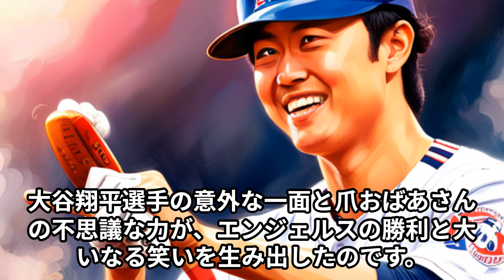大谷翔平、試合前の奇跡！？爪おばあさんの神業で爪修復、全ボール必ずホームランへ (「大谷翔平 4日に中6日で先発登板へ 前回登板で爪割れるも回復」を元にした笑えるストーリー)